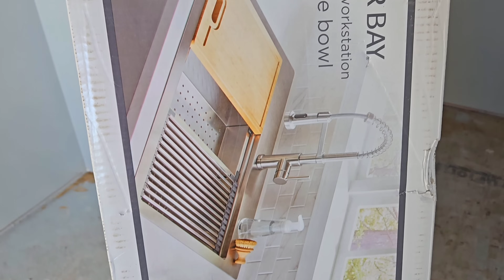Como Va quedando la cocina De la casa Con Los gabinetes LE falta mucho trabajo amig@s